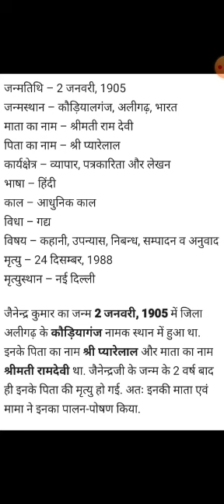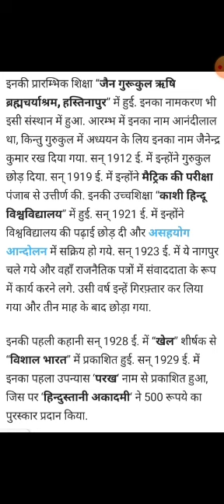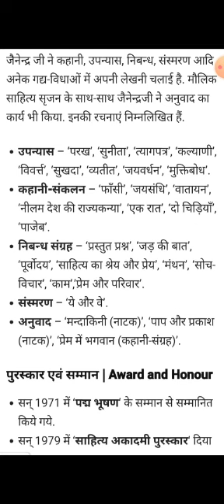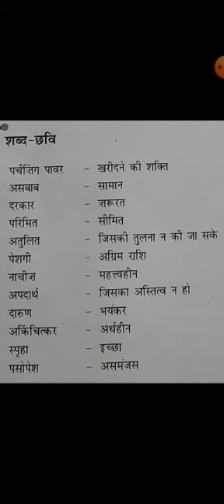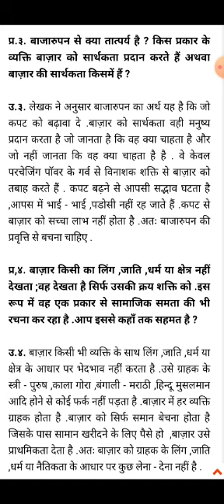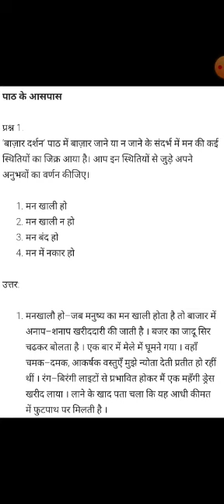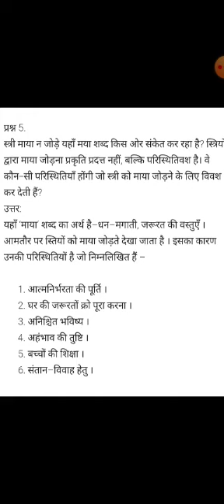12th Subject-Hindi Aaroh bhag-2 Gadhkhand Chapter-2 Bazar Darshan Made By Dr.M.R.Mishra